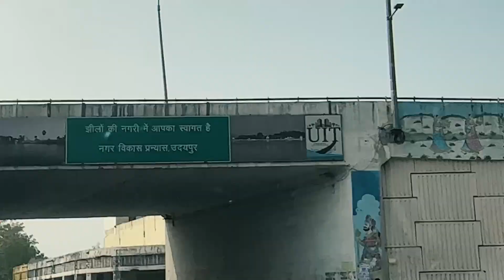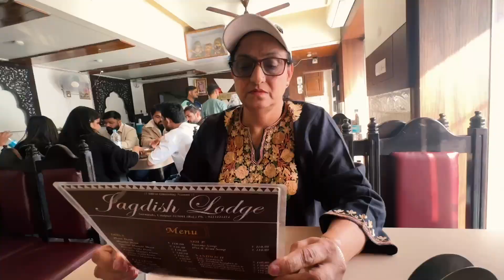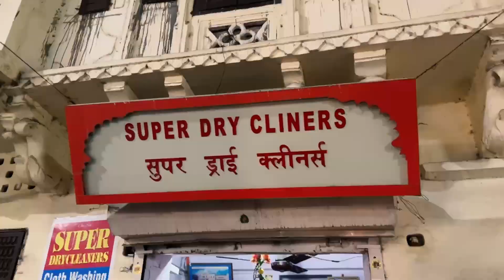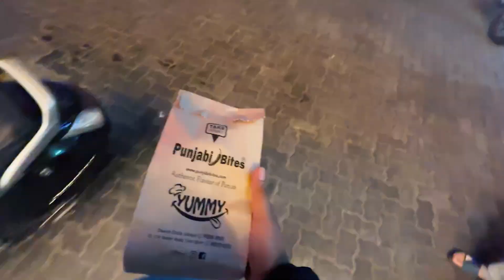Udaipur- city of lakes 🌊 Good hotels in Udaipur 🏘🌇